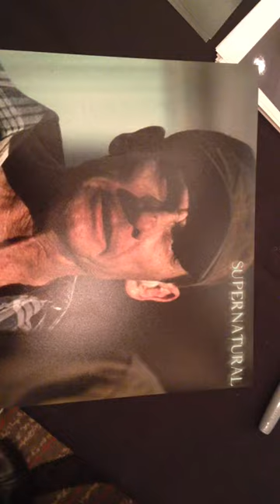Steve Railsback was on the pilot of the CW's Supernatural. Meet him at the Mad Monster Party!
Steve Railsback was in the pilot of the CW's Supernatural and also played Charles Manson in the TV mini series Helter Skelter. Visit him at this year's Mad Monster Party!